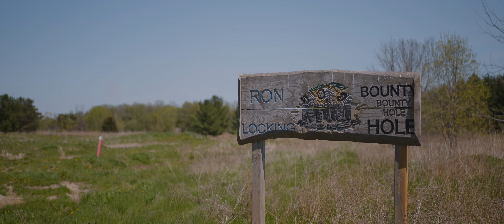Melbourne Mud Madness - Promoted by the Tusch Real Estate Group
Melbourne Mud Madness starts June 11, 2022
Get your tickets in advance from Ticketscene.ca